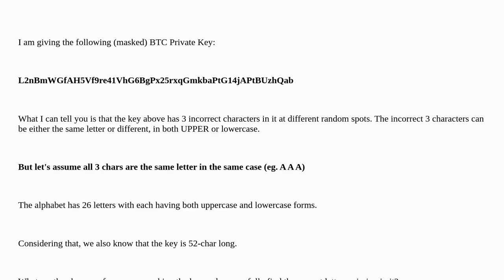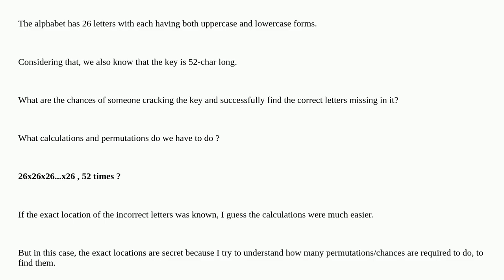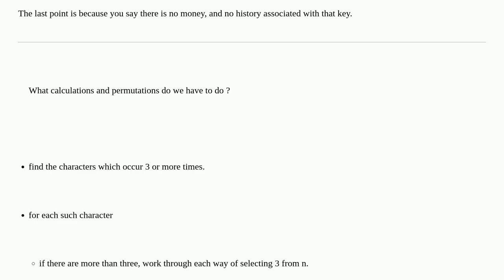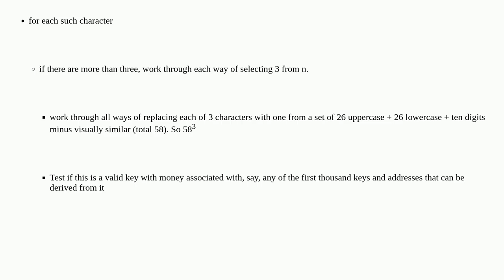Bitcoin: Find missing/masked characters from Bitcoin Private Key without knowing their location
Find missing/masked characters from Bitcoin Private Key without knowing their location

A special thanks goes out to the community

  private-key wallet address